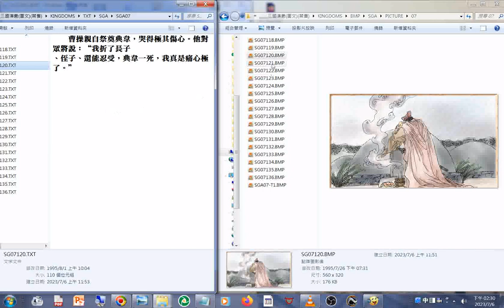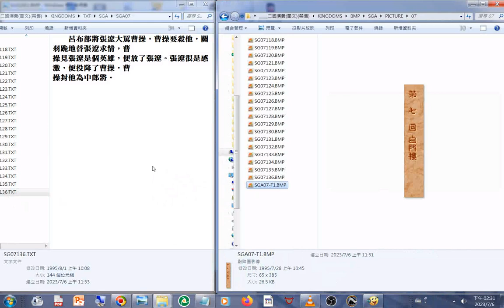新07 圖文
閩南語讀經影片合輯